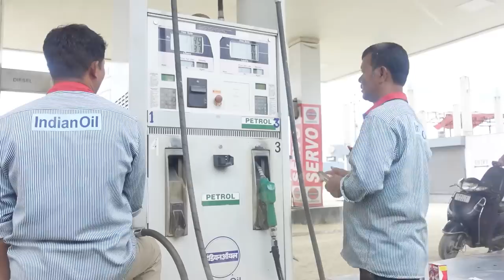VISITING GRANDMA'S FARM - EPISODE 14 WITH SUBTITLES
Our Grandma's garden, or farm whichever you'd like to call it, is blessed with great harvest. This Sunday, my wife and I, along with my brother and mom visited them for lunch and to meet them after a while. Our Grandma has also become healthier, and she's still strong and fit. Whenever we visit them, she makes sure all of her children, grandchildren and relatives are always well fed. She's a blessing to us all and we love her dearly.

In this vlog, the kids enjoy the small stream down the hill and have deliciously cooked chicken with organic corn picked straight from the backyard.

We hope you enjoy our simple vlog.
Thanks and take care.
Love
Michael & Grace.